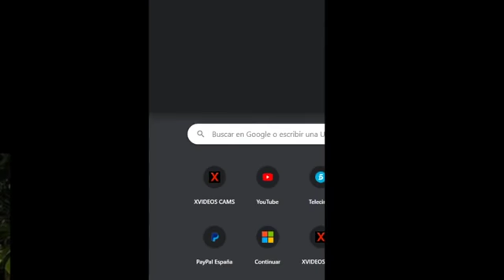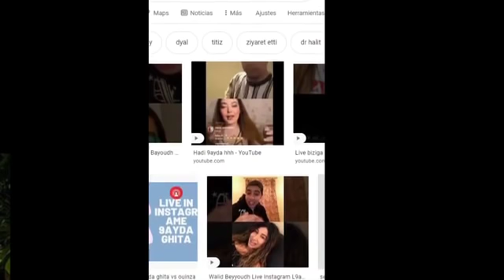قايدة منوضها مع ملولي 9ayda vs hicham mallouli